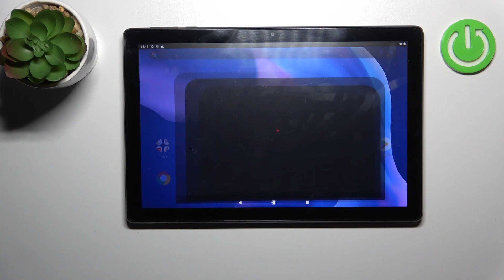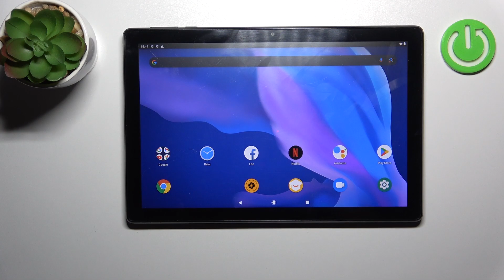Cómo activar las opciones para desarrolladores en Alcatel 1T 10 Smart 2020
En este tutorial, te mostraremos cómo activar las opciones para desarrolladores en tu tablet Alcatel 1T 10 Smart 2020. Las opciones para desarrolladores te permiten acceder a configuraciones avanzadas y herramientas de desarrollo en tu dispositivo. Aprenderás paso a paso cómo habilitar las opciones para desarrolladores y aprovechar al máximo las funciones y personalización en tu tablet Alcatel 1T 10 Smart 2020.

¿Cómo activar las opciones para desarrolladores en Alcatel 1T 10 Smart 2020? ¿Cuáles son las configuraciones avanzadas disponibles en las opciones para desarrolladores de Alcatel 1T 10 Smart 2020? ¿Cómo personalizar mi tablet Alcatel 1T 10 Smart 2020 utilizando las opciones para desarrolladores?